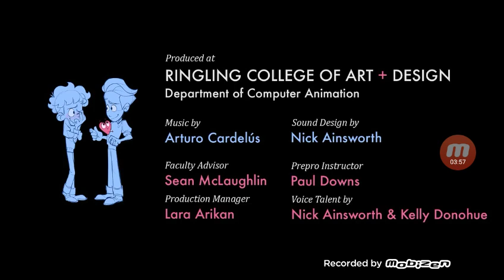In a heartbeat|sherwin x jonathan❤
This is a cute story for me 😃